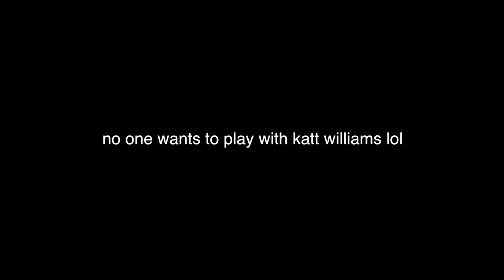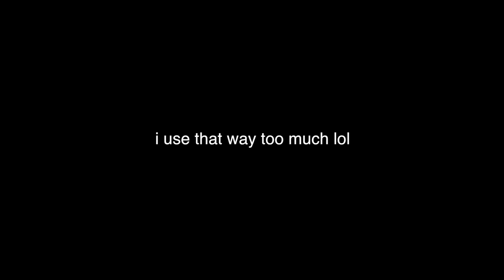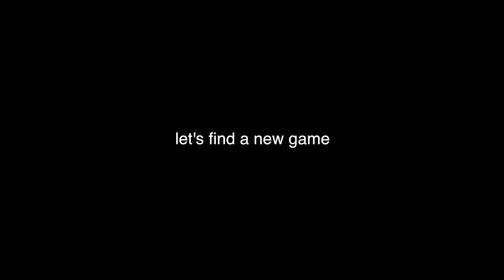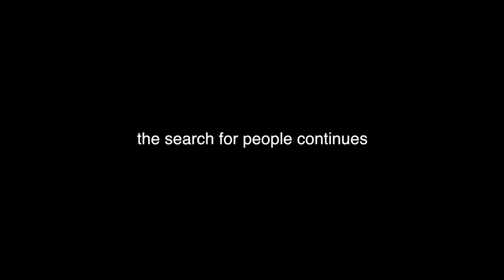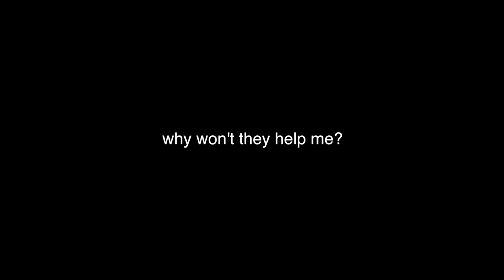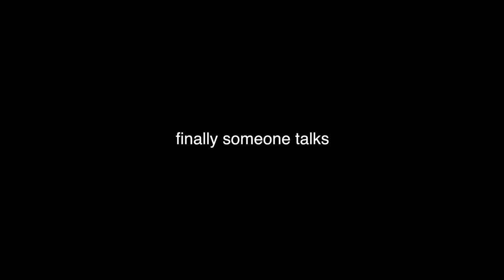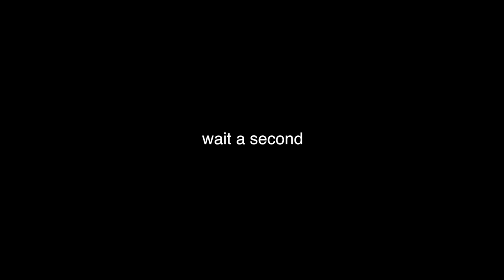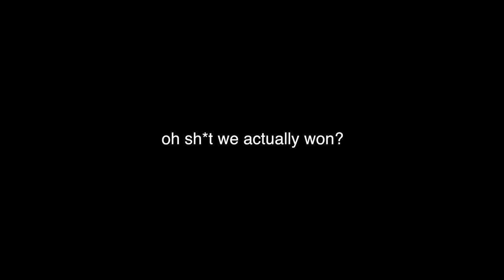KATT WILLIAMS PLAYS BLACK OPS 3 LIKE A BOSS! - [runJDrun Online Trollin Ep#2]